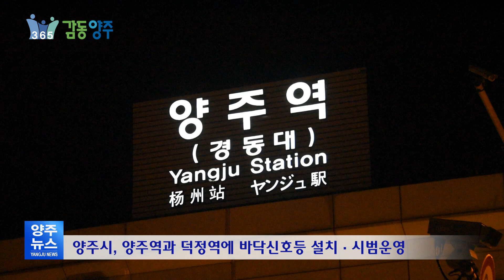양주시, 양주역·덕정역 바닥신호등 시범 설치운영